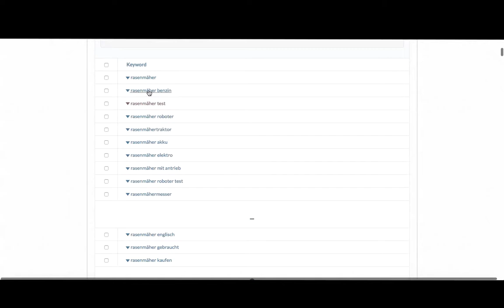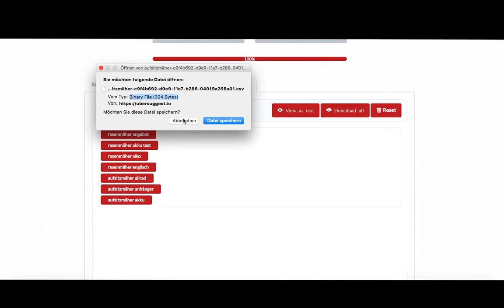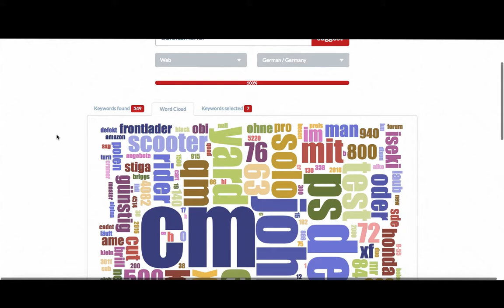Suchmaschinenmarketing - semmooc - Keyword-Tool "Übersuggest"